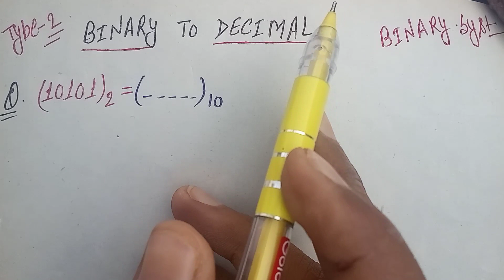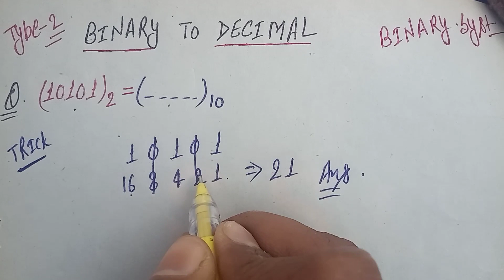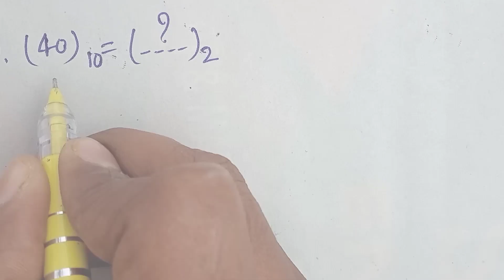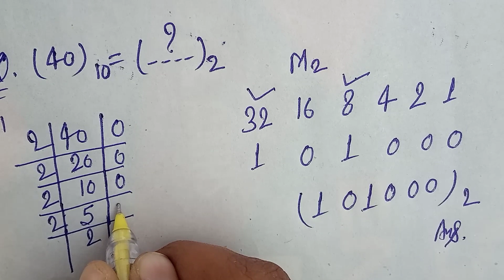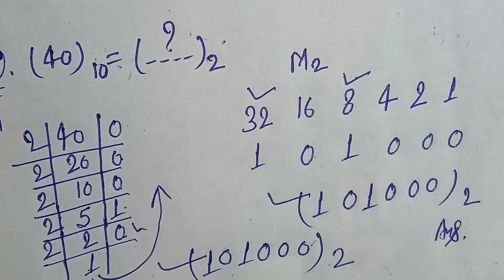Binary to decimal,decimal to binery,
Interesting questions with answer.
GK channel For (SSC+RAILWAY) Students.